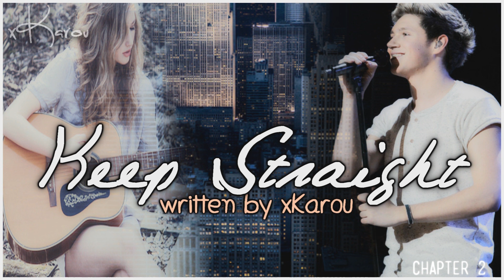Keep Straight {2} A Niall Horan Love Story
2
Maddi und ich hatten zu viel Zeit damit verbracht, alle Zeitungen durchzublättern um mir Giggs heraus zu suchen. Gott sei Dank hatte ich Maddi, ohne sie wäre ich nur ein unbeholfenes Mädchen, dass nicht weiter kommt. Wir beide lehnten uns mit geschlossenen Augen gegen die Wand und stöhnten zufrieden, aber auch genervt. Wir waren endlich fertig.

"Ich hab was gut bei dir", nuschelte Maddi und ließ sich zur Seite sinken und legte ihren Kopf auf meine Schulter.

Ich seufzte nur zustimmend. So viel gesucht, aber gerade mal 3 Giggs. Hoffentlich hatte sich die Suche gelohnt. Die meisten anderen Vorstellungen die wir entdeckt hatten, waren kostenpflichtig und mit Geld musste ich sparen, da ich sonst keine andere Einnahmequelle hatte als ab und zu mal Straßenmusik zu machen oder mal  für eine Party eines Freundes etwas zu spielen.
"Gitarre - check. Schlüssel - check. Handy - check", ratterte ich alles vor mir ab, bevor ich das Haus verließ.

"Und eine Umarmung? - check", sagte Maddi und umarmte mich. "Viel Glück", wünschte sie mir, bevor ich durch die Tür verschwand.
Vor dem Club angekommen, starrte ich auf das leuchtende Banner und schluckte. Vermassele es nicht, Ruby. Du hast nicht so viele Chancen. Angespannt betrat ich den vollen Club. Es war stickig und ziemlich dunkel. Aber ich konnte eine Bühne sehen, die leicht beleuchtet wurde. Total orientierungslos ging ich zu dem Barkeeper.

"Ehm, ich soll hier auftreten", sagte ich laut, damit mich der Barkeeper mich verstand.

"Geh einfach hinter die Bühne. Der Gang dazu ist in der Nähe von den Klos", sagte der Typ, wandte sich ab und nahm eine Bestellung von einem Jungen an.

Ich achtete darauf, dass niemand sein Getränk über mich oder noch schlimmer, über meine Gitarre schüttete und ging zu durch den Gang, welcher mir der Barkeeper beschrieben hatte. Als ich endlich hinter der Bühne war, wurde ich von jemanden abgefangen.

"Ruby Stone?", fragte er und hielt eine Liste vor sich.

"Genau", antwortete ich. Er ließ mich vorbeitreten.

"Dein Auftritt ist in zwanzig Minuten. Du wirst angekündigt und dir wird davor noch kurz Bescheid gesagt. Falls du fragen hast, wende dich an mich. Getränke bekommst du hinten beim Kühlschrank. Nimm dir etwas raus", erklärte er beiläufig als er mich zu einer Couch begleitete.

"Okay, verstanden", sagte ich und setzte mich hin. Nervös zog ich meine Gitarre auf den Schoß und stimmte sie zur Sicherheit nochmal.

"Alles in Ordnung?", erkundigte er sich. Ich schaute zu ihm hoch und nickte leicht. "Gut. Ich bin dann mal beim DJ und gib ihm Bescheid, dass du da bist."

"Bye", murmelte ich und stieß den Atem aus. Reiß dich zusammen, Ruby. Und hau richtig auf die Kacke, damit die Leute sich an deinen Namen erinnern, verdammt.
Sorry wenn es nie soviel passiert, aber ich bin eher der Romanschreiber als einer, der alles schnell abklappert :)